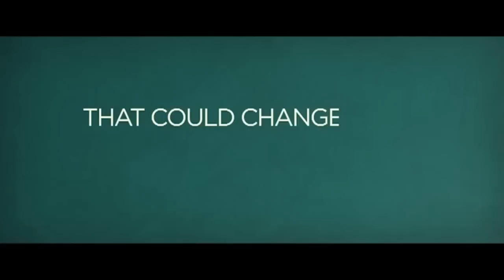Этот неловкий момент (2014) - Трейлер [HD]